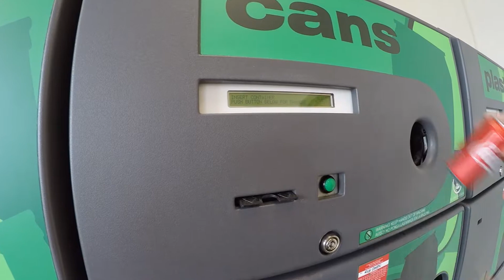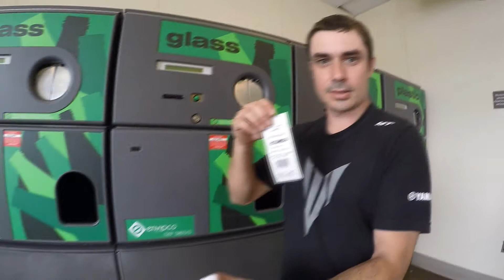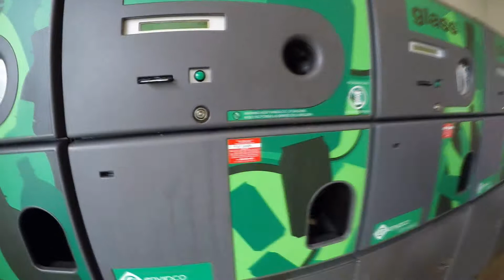COMO OS AMERICANOS TROCAN LATINHAS?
Olá pessoal, este vídeo eu fiz a algum tempo e resolvi postar agora. Espero que gostem.